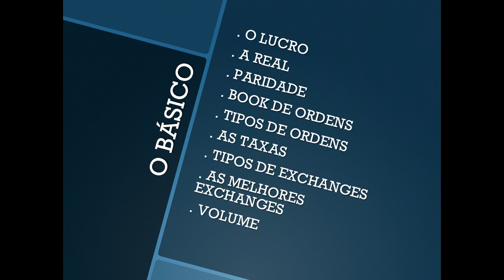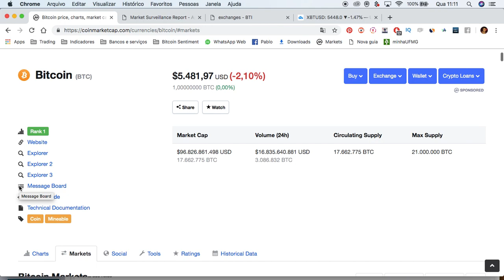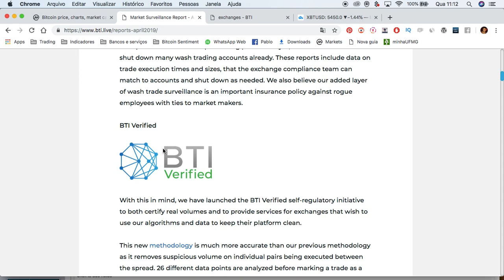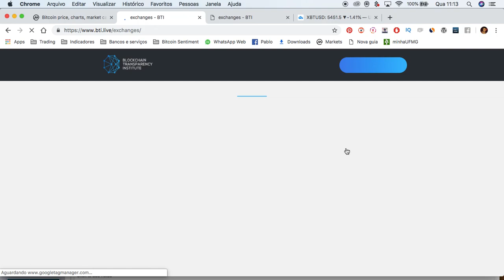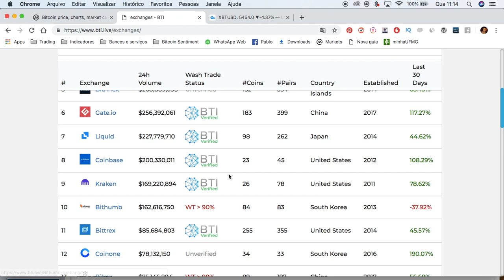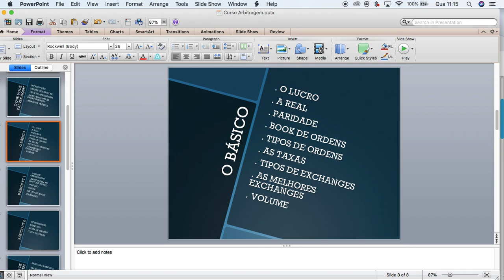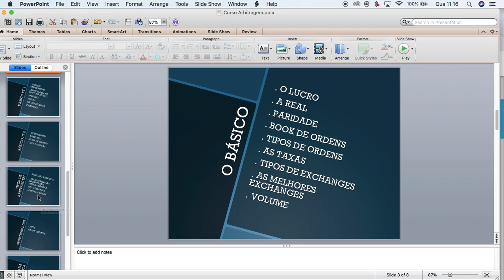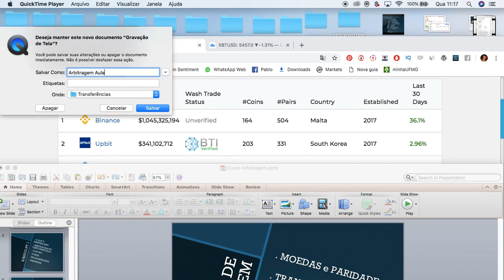Curso Grátis Arbitragem: Bitcoin e Criptomoedas- Aula 04: Exchanges e Volume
Na aula 4 do nosso curso de arbitragem vamos falar das exchanges e dos volumes.

📱 GRUPO WHATS

A Live ocorre todos os dias de segunda a sexta ás 14h. Peça a análise de sua criptomoeda nos comentários!

Entramos ao vivo com o principal objetivo de apresentar as notícias sobre o bitcoin e fazer uma análise ténica e gráfica da situação atual da cotação do Bitcoin hoje.

Em tom colaborativo a ideia é conversar sobre o preço do Bitcoin e de outras criptomoedas, sempre mostrando as oportunidades interessantes e lucrativas do mercado e com tudo isso te ensinar a ganhar dinheiro online com o Bitcoin e Trading.

A Análise não para no Bitcoin, também analisamos toda e qualquer Altcoin que encontrarmos oportunidades ou que você pedir.

Ethereum, Ripple, Bitcoin Cash, Nano, Iota, Tron, Stellar, Eos, Cardano, etc

Entenda nossa empresa:
Nós somos o Investidor Moderno.

Empresa formada por um time de traders, analistas e programadores. Com experiência no mercado financeiro, no criptomercado e em bots.

Estamos focados em te ajudar a ganhar dinheiro com Bitcoin. Te transformar em um investidor desse novo mercado, um investidor moderno.

Aqui você aprenderá tudo sobre Bitcoin e Altcoins.

Comprar barato e vender caro. Simples assim! 📈

- Análise Fundamentalista: Curso Bitcoin a Revolução
Curso gratuíto para você entender o Bitcoin, as criptomoedas e o seu impacto no futuro📑

- Arbitragem
Compra e venda da mesma moeda em locais distintos. Ganhos na diferença de preços. 💱

Operações em nossas Lives. Análises com oportunidades diárias. Conteúdo Educacional e cursos gratuitos.

Lá possúimos conteúdos diários e um contato muito mais direto.
Lá possuímos artigos diários e conteúdos diversos: básicos e avançados